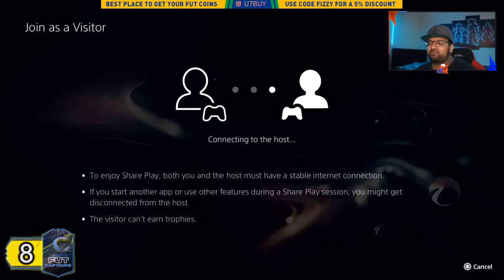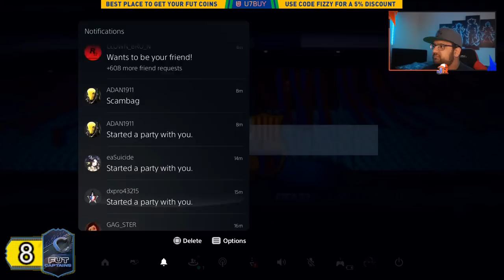FIFA 22 6PM CONTENT! |NEW CAMPAIGN BAG PLAYER PICKS!| MOMENTS CANTONA SBC! | FIFA 22 ULTIMATE TEAM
🤑🤑Save Up to 15% & get free coins for every order!

Title: FIFA 22 6PM CONTENT! | TOTY ATTACKERS PACK OPENING!! | KANE FLASHBACK SBC!! | FIFA 22 ULTIMATE TEAM